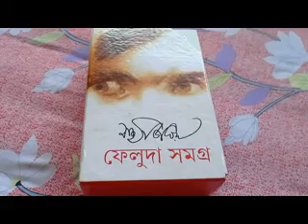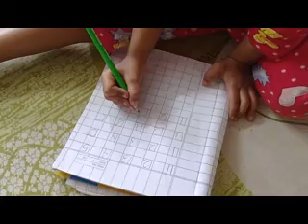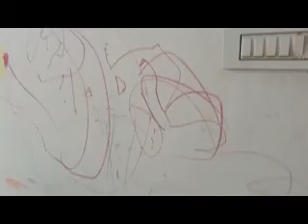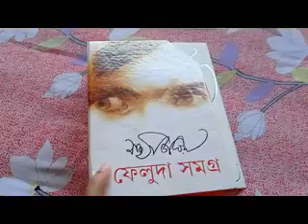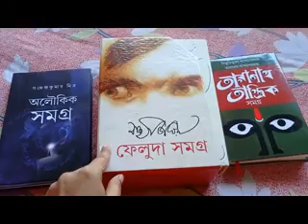হঠাৎ এতো বই কেনার কী কারন???@Blooming Nest